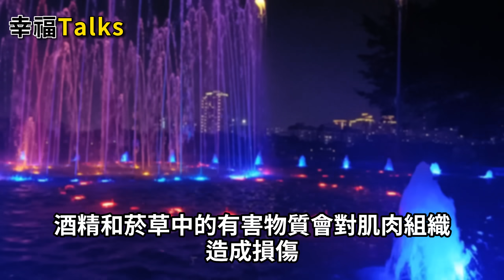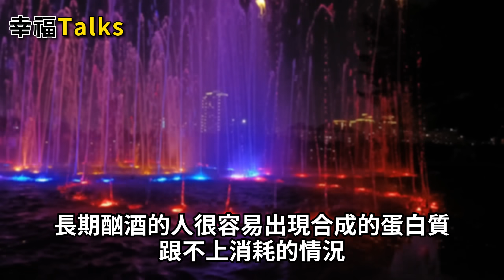步入老年期肌肉流失得快！醫生建議：只需做好這2件事就能延緩。肌肉骨骼瞬間年輕20歲！【幸福Talks】中老年心語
步入老年期肌肉流失得快！醫生建議：只需做好這2件事就能延緩。肌肉骨骼瞬間年輕20歲！